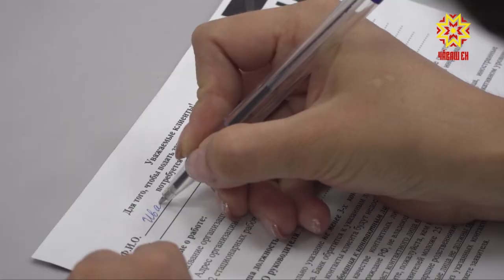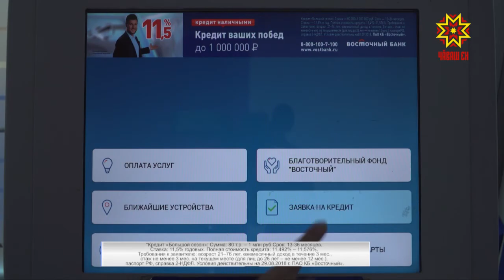Кредит от банка "Восточный" на выгодных условиях.